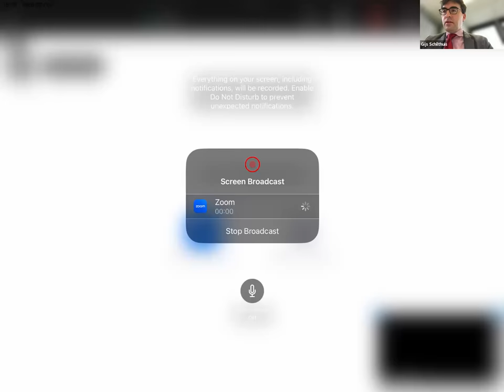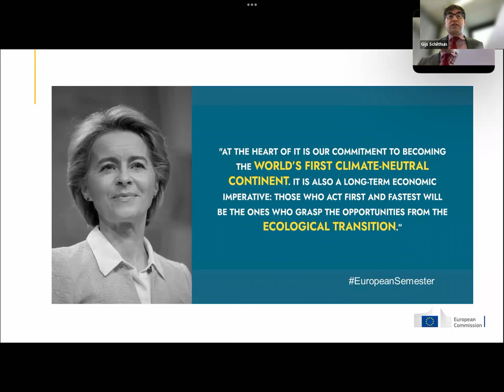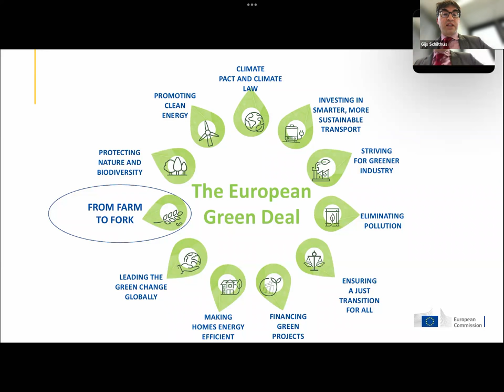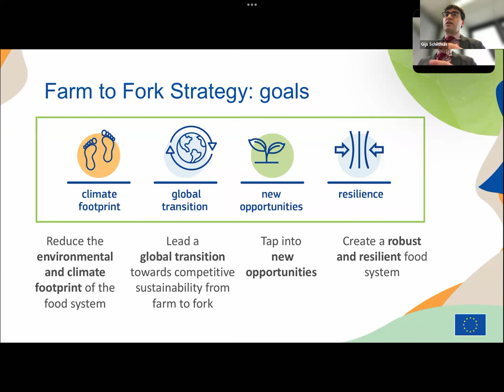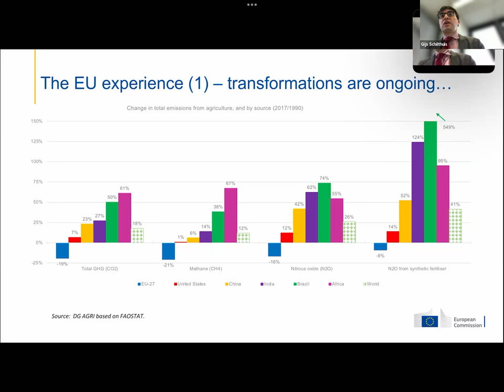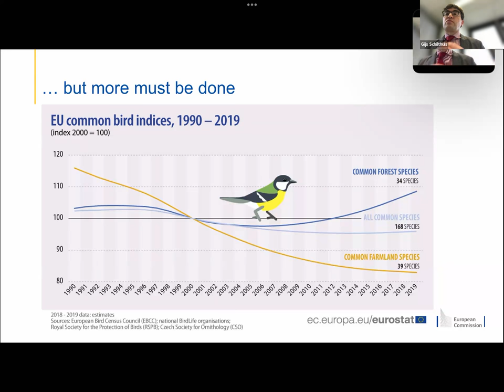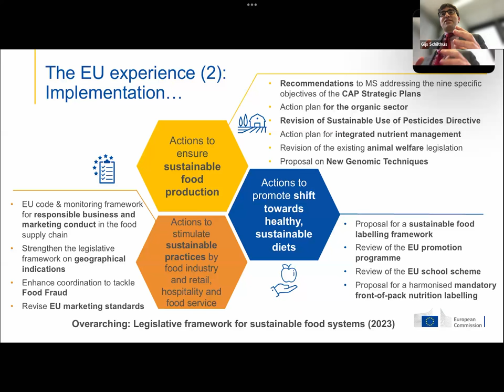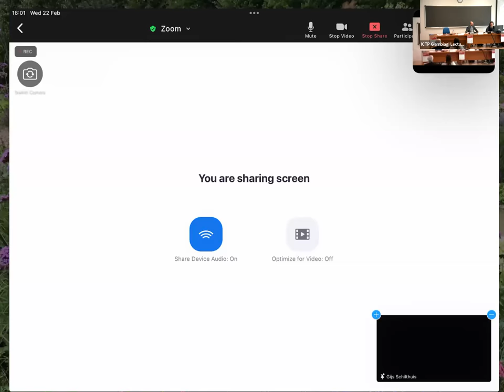Sustainable Food Systems – the EU experience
Speaker: Gijs SCHILTHUIS (Policy perspectives European Commission, Sweden)

Science and Sustainable food: How Scientific Instruments Can Help Food and Biodiversity Issues for the Planet and its Inhabitant's Health | (smr 3827)